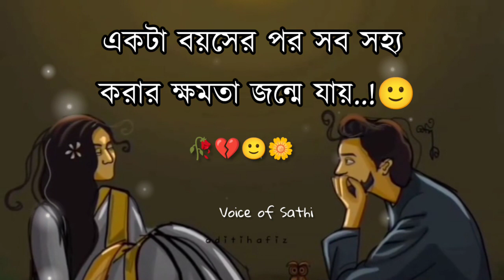একটা বয়সের পর আমরা খুব কাছের মানুষের কাছেও কাঁদতে পারিনা🙂💔new bangla shayari2023।koster status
একটা বয়সের পর আমরা খুব কাছের
মানুষের কাছেও কাঁদতে পারিনা..!
voice - Sathi
bangla sad status/bangla motivational video/koster status/Bangla whatsapp status

banglawhatsapp ideo
bengali video status
bengali whatsapp video
whatsapp video bangla
bengali whatsapp status video download
bengali sad status for whatsapp
bengali status video download
sad status bengali download

bangla status video download

sad status bengali video
bengali song status download
bengali sad status video download
sharechat bengali status
bengali status download
bengali status video 2021
bengali whatsapp status video download sharechat
bengali sad song whatsapp status video download
share chat bengali sad video
share chat bengali status video
sad status bangla download
rabindra sangeet status video download
bangla status video download mirchi
bengali sad status download
bengali song whatsapp status video download
bengali song status video download
share chat bengali whatsapp status video
bengali whatsapp status download
share chat bengali video song
bengali whatsapp video status download
share chat whatsapp video download bengali
share chat bengali love video download

bangla sad shayari statu
bengali sad shayari status

best status
instagram status
facebook sad status
facebook status
whatsapp status hindi
emotional status
new dialogue status
new love status
best status in bengali
best new status
sad status
emotional status
bangla status
love status
bengali emotional status
koster status
bangladeshi shayari
কষ্টের স্ট্যাটাস
bangla sad love status
bangla song status
bangla status
bangla status sad
koster sms
sad bengali song
sad chat video
sad song bengali status
status bangla
অবহেলা status
কষ্টের কবিতা Bangla shayari Bangla status
Karo Sathe niyom kore kotha na bolai valo
new bangla shayari sad bangla status sad bangla status black screen sad bangla status for whatsapp sad bangla status girl sad bangla status shayari
একটা বয়সের পর আমরা খুব কাছের মানুষের কাছেও কাঁদতে পারিনা।ekta boyos por।bangla shayari video।খুব কষ্টের স্ট্যাটাস।shayari bangla